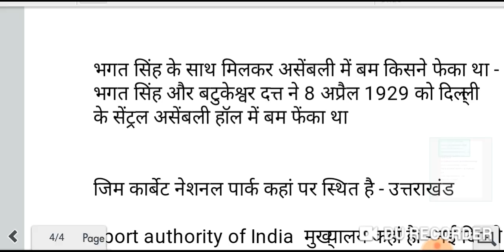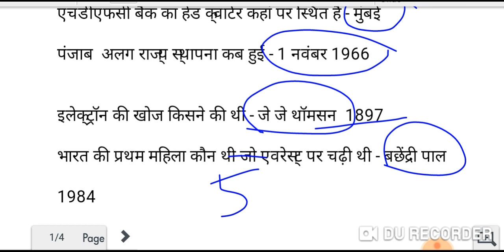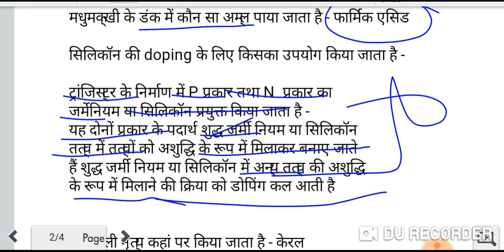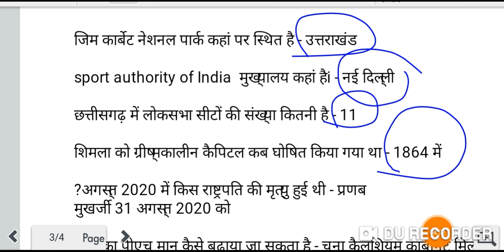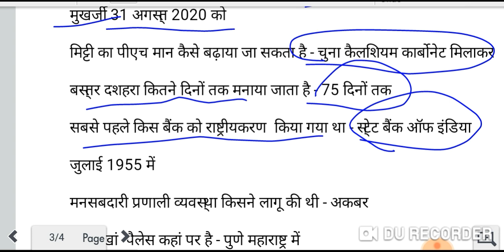first shift |11 december 2020 delhi Police exam analysis | प्रथम पाली11 दिसंबर 2020 दिल्ली पुलिस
first shift |10 december 2020 delhi Police exam analysis | प्रथम पाली 10 दिसंबर 2020 दिल्ली पुलिस

 HELLO FRIENDS
                             आज इस वीडियो के माध्यम  से 11दिसंबर 2020 दिल्ली पुलिस का  एग्जाम हुआ है इस वीडियो के माध्यम से क्वेश्चन डिस्कस करेंगे

 11 दिसंबर 2020 दिल्ली पुलिस क्वेश्चन आंसर  प्रथम पाली
 दिल्ली पुलिस  7 दिसंबर 2020  प्रश्न और उत्तर प्रथम पाली
 11   दिसंबर  2020 दिल्ली पुलिस परीक्षा  प्रथम पाली
 11दिसंबर 2020  दिल्ली कॉन्स्टेबल परीक्षा  प्रथम पाली
  11 दिसंबर 2020 दिल्ली पुलिस क्वेश्चन आंसर  प्रथम पाली
 11 दिसंबर2020 दिल्ली पुलिस  प्रश्न और उत्तर  प्रथम पाली
  11 दिसंबर2020 दिल्ली पुलिस कॉन्स्टेबल परीक्षा  first shift
 11 दिसंबर 2020 दिल्ली पुलिस के सभी प्रश्न  फर्स्ट शिफ्ट
 11 दिसंबर 2020 दिल्ली पुलिस के सभी प्रश्न और उत्तर first shift
 11 दिसंबर 2020 दिल्ली पुलिस सभी प्रश्न  first shift
  11 दिसंबर 2020 दिल्ली पुलिस आंसर की Pratham Pali/ first shift
 11दिसंबर 2020 दिल्ली पुलिस आंसर की | Pratham Pali | 1st shift
11 december  2020/POLICE CONSTABLE  QUESTION ANSWER | exampur | first shift
 11 december 2020 delhi  police /question answer | first shift
11 december 2020 |delhi police /answer key first shift
11 december 2020/delhi police |question paper | first shift
 11 december 2020 delhipolice/constable /all gk | first shift | questions |exampur | Wifistudy | 11 december 2020 delhi police /constable /first shift questions | exampur | Wifistudy |adda 247
11 december  police answer key first shift
11 december 2020 delhi police |first shift | analysis
11 december 2020 bihar police | first shift analysis | exampur |adda 247
 11 december 2020 delhi police /analysis | first shift |exampur| Wifi Study Iadda247
delhi police first shift/11 dec  delhi  police 2020 | 11 december 2020 first shift delhi police/constable/gk/gs | exampurl |Wifi study | Adda 247 |
delhi police first shift analysis/11 december 2020
11 december delhi bihar police/constable/first shift
 11 december bihar police first/constable/shift gk
 11 december 2020 delhi police/constable/first shift | gk |Study for Genies | praveen Kataria | BSA Tricky Classes | exampur |
 11 december 2020 delhi police constable | first shift|gk/gs
11 december 2020 morning shift delhi police |Exampur |
delhi police/constable morning shift/ 11/12/2020 | exampur | delhi police constable paper 11 decembe 2020, delhi police constable Questions with Answer, DELHI POLICE 11 december 2020 FIRST SHIFT | exampur live
delhi police constable answer key, delhi police 2020 Exam Important Question | first shift | delhi police 11 dec 2020 का पूरा पेपर, delhi police december  2020 shift 1 Answer key

 दिल्ली पुलिस फर्स्ट शिफ्ट 11  नवंबर 2020 एक्जाम एनालिसिस
 first shift Delhi Police  11 december  2020 exam analysis
second shift Delhi Police  कॉन्स्टेबल number 2020 question answer
second shift Delhi police constable 11 december  2020 question paper
 सेकंड शिफ्ट दिल्ली पुलिस कांस्टेबल  11 दिसंबर 2020 एक्जाम एनालिसिस जीके जीएस
सेकंड शिफ्ट दिल्ली पुलिस कांस्टेबल 11 दिसंबर सब सभी क्वेश्चन
 द्वितीय पाली में पूछे गए दिल्ली पुलिस कांस्टेबल  11 दिसंबर 2020
delhi Police Constable 2nd shift 28 november 2020
2nd shift 2020 delhi Police Constable 11 december 2020
11 december 2020 Second I2nd shift delhi Police exam|Gk IGS
GK Question delhi Police exam analysis exampur 11 dec2020
exampur | 2nd Shift delhi Police exam analysis 11 december 2020